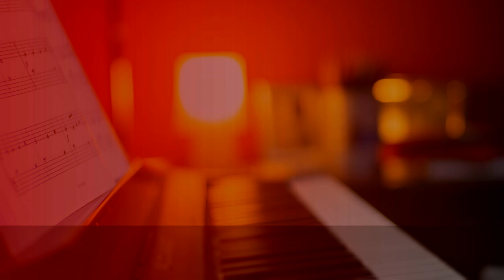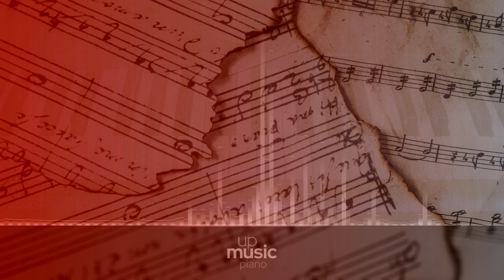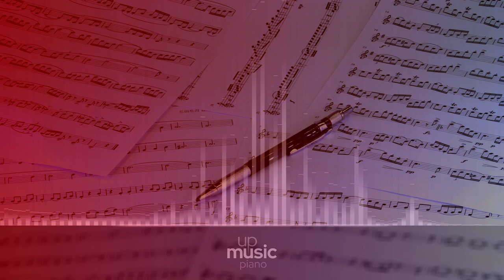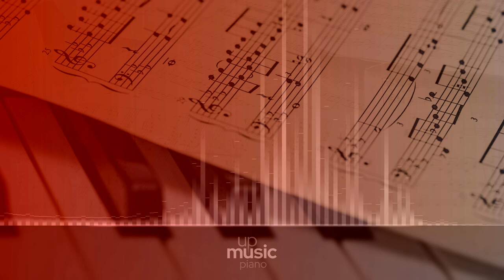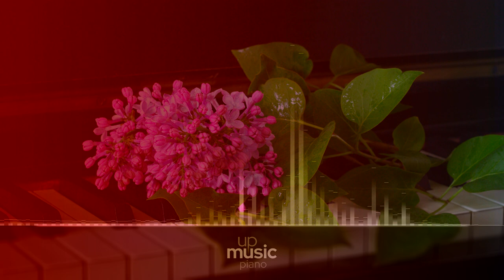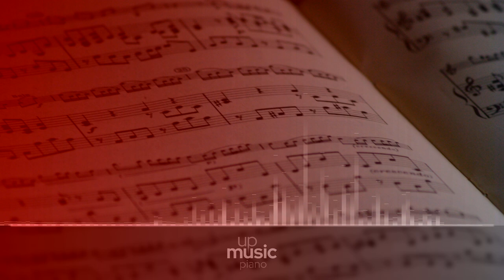Piano Sonata No.2, Op.13 - 1. Allegro con brio, by Bui-Nguyen Trieu-Tuong ∙ upmusic ∙ piano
Hummel Piano Sonata No.2, Op.13

Piano Sonata No.2, Op.13 is a piece for solo piano composed in 1805 by Johann Nepomuk Hummel.

Composer: Johann Nepomuk Hummel
Form: Sonata
Instrument: Piano
Period: Classical